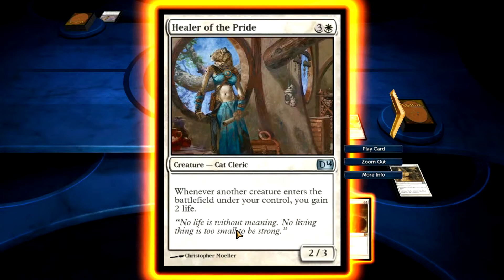Magic: The Gathering Duels of the Planeswalkers 2014 Epi. 19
All characters and games are trademark and copyright to those who own said copyrights and trademarks.